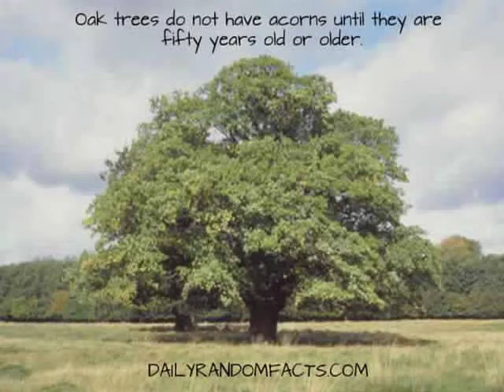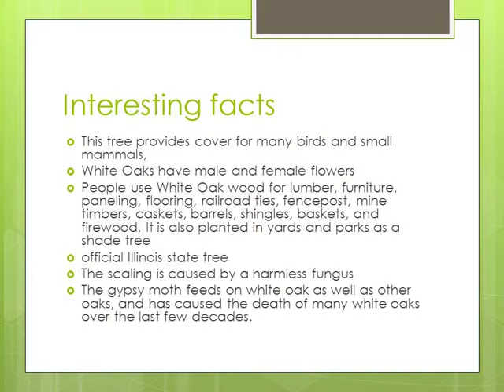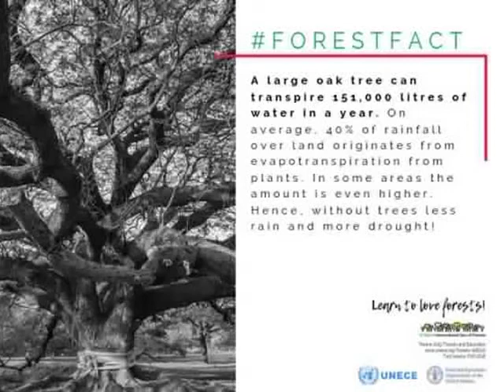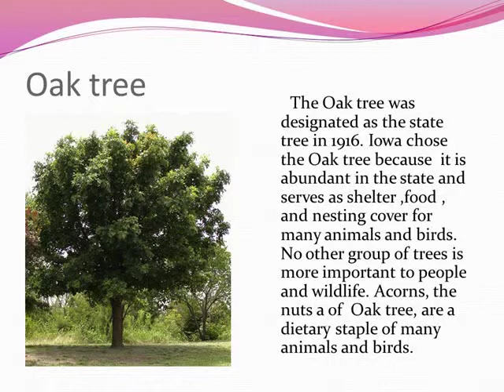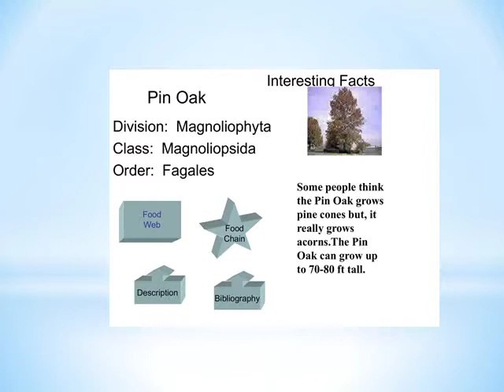Interesting facts about OAK Trees